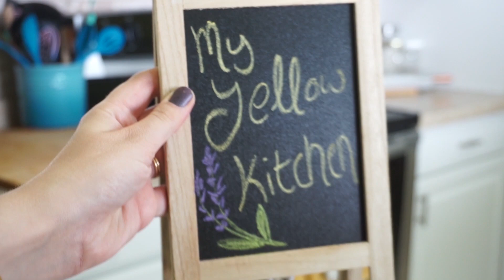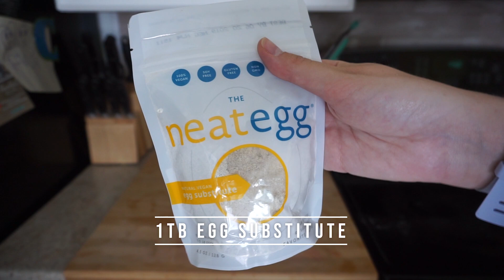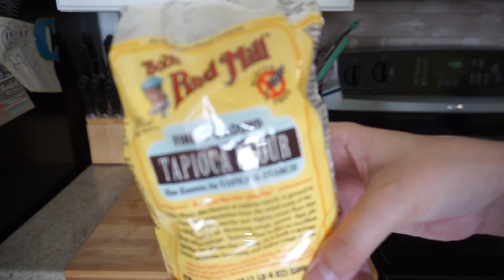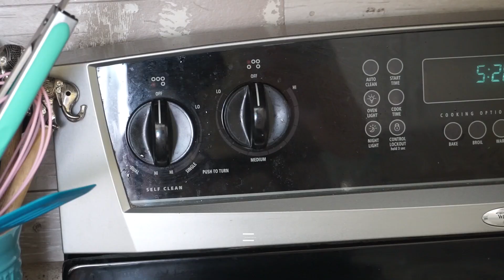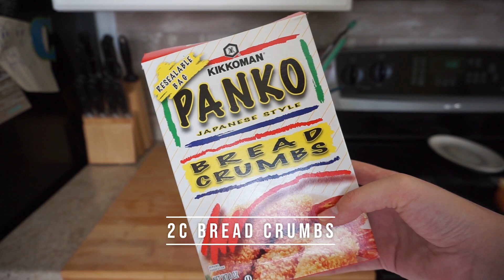Chickpea Parmesan - Vegan - Easy Recipe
A vegan take on a classic Italian dish! This recipe is as easy as it is delicious! I hope you will try it out and let me know what you think.

Recipe ingredients:
1 can chickpeas
2c bread crumbs
1TB flax seed or egg substitute
2/3 yellow onion
1/2TB Italian seasoning
3TB tapioca powder
salt
pepper
oil
1 zucchini or vegetable of choice
1 jar of spaghetti sauce

***full written recipe to come on my blog***